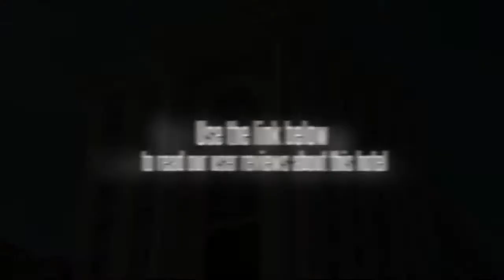Tangyin Hotel Dalian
TangYin Business Hotel is a 3 star European-style economic business hotel which is located in the city center of Dalian. It is near Triumph Square, adjacent to the railway station and the station of Dalian Fast, the convenient traffic eases your trip. The hotel features 197 elegant rooms. Guest can enjoy free internet access, central air conditioner, 24-hour hot water, cable TV, IDD, automatic fire-fighting security protection system and so on. You will enjoy the perfect and swift personalized service in the comfortable and safe environment. The 3 conference room offers complete meeting services for our customers. If you want to taste connoisseur of Chinese cuisine then you have to stop by our Chinese restaurant. You must be attracted by our appetizing food. After a days work or traveling, guest can go to hairdressing. Welcome to our hotel. Customers should check in before 18:00 on the arrival date. Valid credit card is required to guarantee the booking. Cancel 3 days prior to arrival date through original booking agent or internet channel to avoid penalty of 1 room night No-show fee. Direct cancellation request by phone or fax will NOT be accepted. Early check-out charge-A charge may apply. Late check-out condition if customer checks out between 12 noon and 18pm-half of the daily room rate will be charged, if one checks out after 18pm-the whole day room rate will be charged. During some big events or peak time, the hotel may need the whole room rate as prepayment and hotel will not accept any cancellation, modification and no-show after the booking, or the whole deposit will not be refunded by hotel. Parking